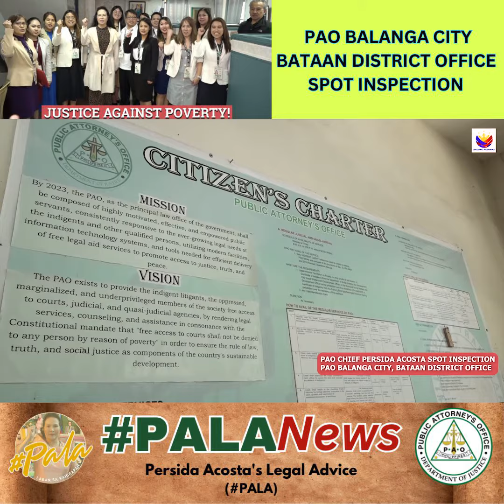PAO BALANGA CITY BATAAN DISTRICT OFFICE SPOT INSPECTION